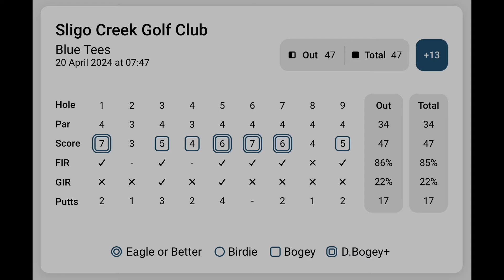[WHAT 29 HANDICAP LOOKS LIKE] NEVER give up on a round!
Have you ever started a round so badly that you wanted to bail after the first hole? Welcome to that round! Find out if I quit and went home or stayed on to try and break 50 in spite of a VERY ugly hole 1.

golfing is hard. Right???